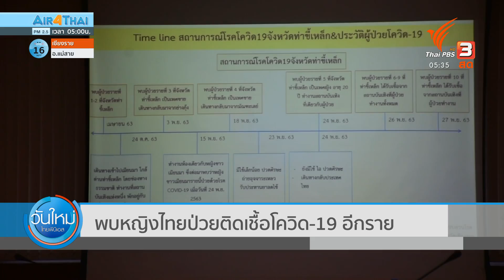พบหญิงไทยป่วยติดเชื้อโควิด-19 อีกราย (30 พ.ย. 63)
ผู้ว่าราชการจังหวัดเชียงราย เรียกประชุมหน่วยงานที่เกี่ยวข้อง กรณีพบหญิงไทยอายุ 29 ปี ติดเชื้อโควิด-19 ลักลอบข้ามแดนจากประเทศเมียนมา เข้ามาในจังหวัดเชียงราย รวมถึงการพบผู้ป่วยใหม่อีก 1 ราย ที่ใกล้ชิดกับหญิงไทยอายุ 29 ปี มีอาการติดเชื้อโควิด-19